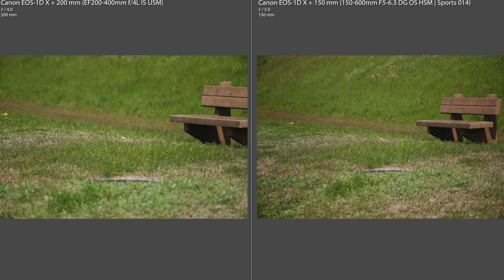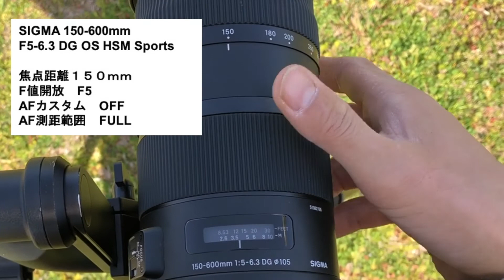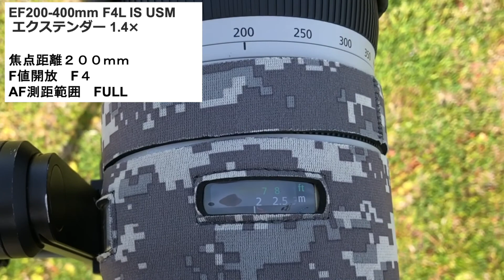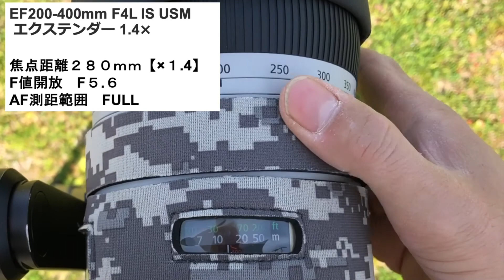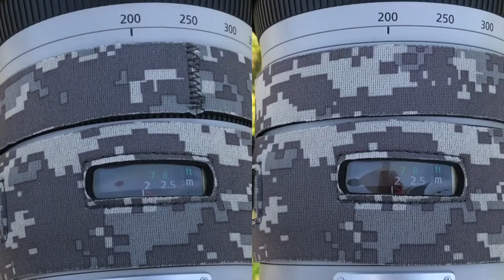【SIGMA150-600mm】【CANON EF200-400mm 1.4×】超望遠レンズ比較レビュー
【SIGMA150-600mm F5-6.3 DG OS HSM Sports 】

【EF200-400mm F4L IS USM エクステンダー 1.4×】

動物、カピバラ写真家の目線から超望遠レンズの比較レビューを行いました。

01:02　レンズの構造　メリット、デメリット比較
08:52　描写力比較
12:45　AFスピードの比較

レビューの結果。シグマの描写力の高さに驚かされることになりました。
AFのスピードは、シグマとキヤノンで特に望遠端（テレ端）では大きな差が見られました。キヤノンの1.4倍のエクステンダーを入れることでのAFスピードの変化がほぼ無いのは実用性をとても感じます。

シグマの直進ズームの画角変更によるフレーミングの便利さの重要性。
キヤノンのインナーズームによる外的ストレス（水滴、ほこり）からの保守性。これらはそれぞれに一長一短です。

手持ち撮影がメインの写真家にとって、1.4倍エクステンダーの位置によるシームレスな撮影が困難になってしまう点。

純正だから必ず全てが揃うパーフェクトなレンズでは無いということがわかります。

写真家、それぞれが狙う被写体や撮影地が国内なのか海外なのか、被写体を追って移動しながらの撮影するのか。
これらの要件によって求められる構造はカメラボディの選択だけでなくレンズに於いても言えます。

自己紹介《カピバラカピゴン松島》カピバラ　動物写真家
1991年生まれ。静岡県在住。
カピバラの生息地である南米の魅力に取り憑かれ、積極的に野生のカピバラの撮影をしています。
カピバラが分布する南米各国へ訪れ、それぞれの国の生息環境や景色と共にカピバラがどのような姿で暮らしているのか写真に残していきます。
そんなわたしがカピバラを撮るときのテーマは、
『のほほん。のんびり。イキイキッ♪』
いつも、のんびりとしているカピバラですが、根気よくジーッと観察していると実はとっても『イキイキッ』した動物なんです♪
普段見ることのないカピバラの姿を見てもらって、幸せと元気をいっぱい感じてもらいたいです。